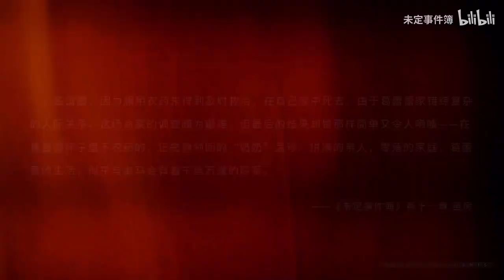(EN SUB) Tears of Themis x Shanghai Bar Association Episode 4 || 未定事件簿 × 上海市律师协会：「NXX卷宗合议」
This is a collection of episodes (released every 2 days) collab with Shanghai Bar Association with an attorney as guest expert~

Catch me live here or on Twitch